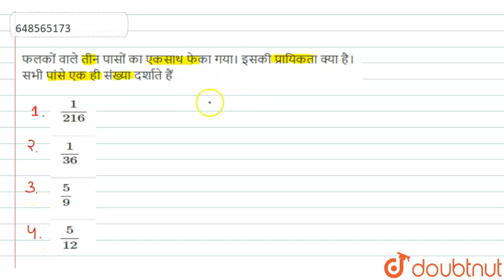फलकों वाले तीन पासों का एकसाथ फेका गया। इसकी प्रायिकता क्या है।सभी पांसे एक ही संख्या दर्शाते है...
Class: 14
Subject: MATHS
Chapter: क्रमचय, संचय और प्रायिकता
Board:GOVT

👉 Have Any Query? Ask Us.